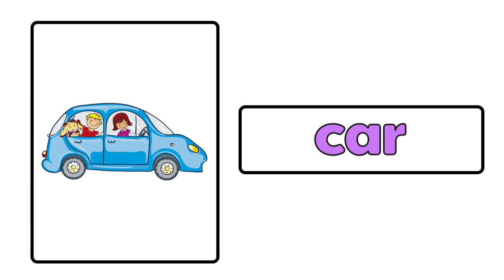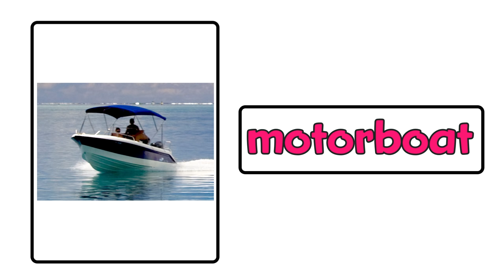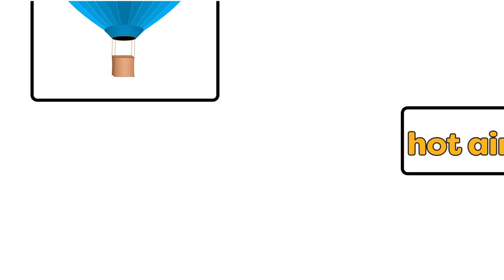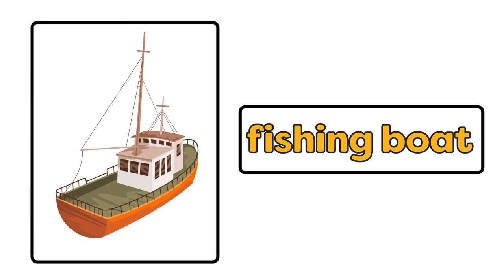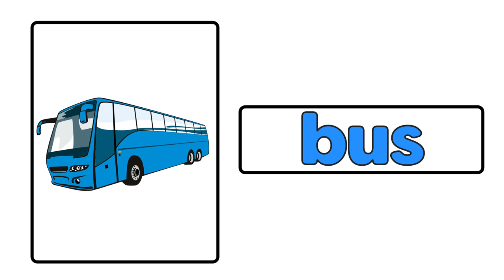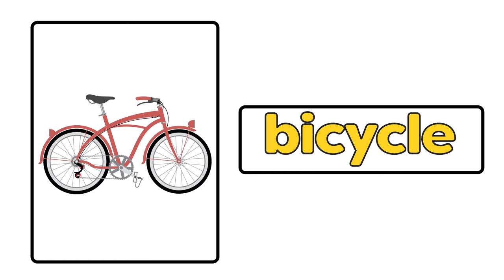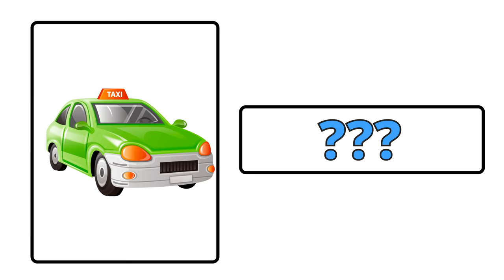Means of transport in English for kids - Vehicles vocabulary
Learn the means of transport in English for kids and beginners with this educational video of vehicles vocabulary. Through a slideshow of flashcards you can learn some english language words in an easy way, including pronunciation and writing.

Feel free to submit subtitles or closed captions in your own language for this video the community will thank you!!

Take a look to our fun learning channel BABY NENES for more interesting videos like these: